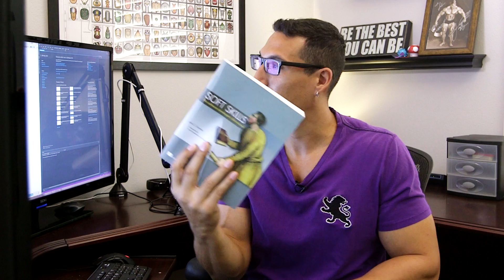I'm Not Sure I Want To Be A Specialist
In this episode, I answer an email from a generalist who asked me - what if he doesn't want to be a specialist? Watch the video and find out what my thoughts are regarding specialization.